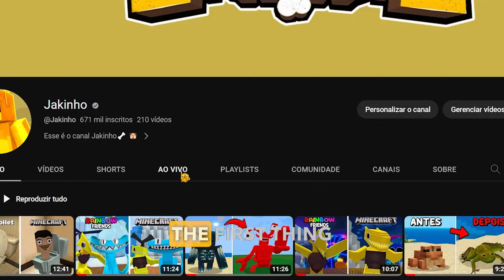I Remade GARTEN OF BAN BAN 4 Trailer In Minecraft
💛 🌎 Free content for all audiences. 🌎💛